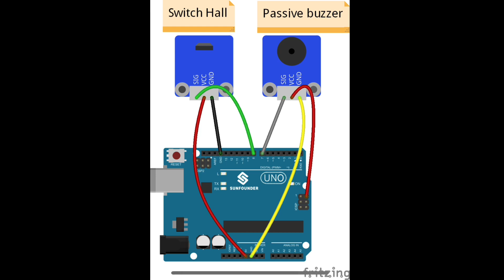Arduino - Hall Switch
Arduino using hall switch.